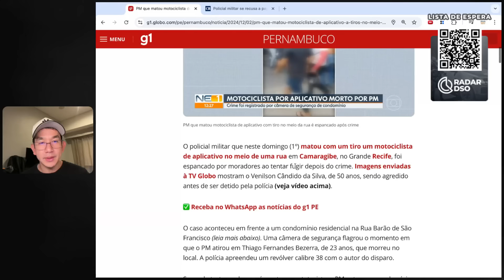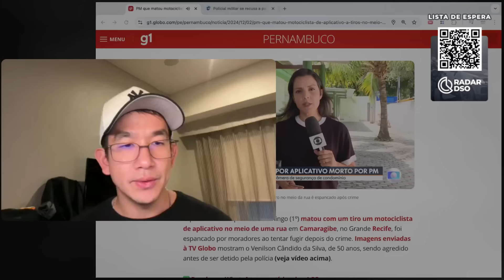🚨DSO News - PM mata motorista de aplicativo após corrida 😳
‼️Fique por dentro de tudo no mundo dos concursos com o DSO News, siga nosso perfil no Google Notícias